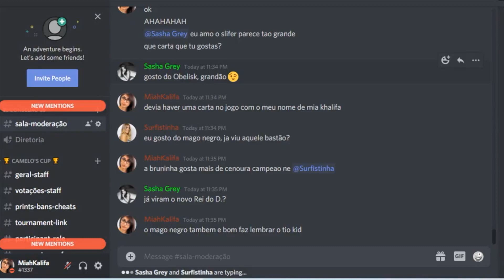GUIA INICIANTE! COMO GASTAR AS GEMAS NO MASTER DUEL!!!